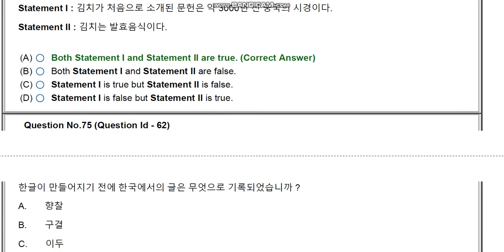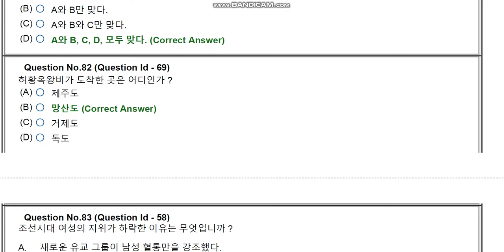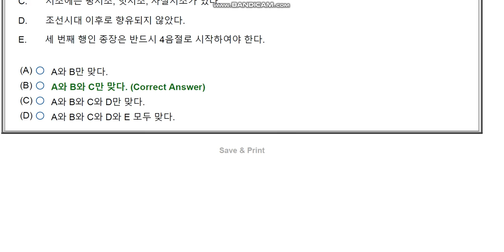JNU phD KORAEN entrance paper 2020 by hitesh kumar 2